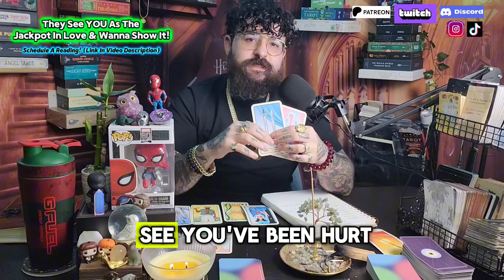They See YOU As The Jackpot In Love & Wanna Show It! (YouTube Collective TIMELESS Reading) 38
Book a Reading/Coaching Service(s) With Me! Let's Get It!
The ONLY way to receive a reading is by requesting through my website!

Interested In Exploring The Colorado Rocky Mountains with me?!
 -UNCLEBRONZE'S SPIRITUAL ROCKY MOUNTAIN ADVENTURE LINK HERE!

ONLY Accounts!
Stream Schedule:
Mondays, Tuesdays, & Wednesdays at 8:30pm EST
Fridays at 9:30pm EST
-Discord Server!
Stay up to date with ALL notifications, team chats, & more!

Follow on both for updates & bonus content!

-GFUEL ENERGY DRINKS!
-KING ICE Jewelry!

Two WEEKLY Energy "Forecast" Team Video Recorded Readings. Beginning of EVERY Week, we dive into Archangel Ascension (Feminine Energy.) At the end of EVERY Week, we focus on Viking Divination Guidance (Masculine Energy.)
TIER LEVELS:
1.) Niflheim – Realm of Ice and Mist
2.)Svartalfheim – Realm of the Dwarves
3.) Midgard – Realm of the Humans
4.) Jotunheim – Realm of the Giants
5.) Alfheim – Realm of the Light Elves
6.) Asgard – Home of the Aesir
7.) Muspelheim- Realm of Fire (TAROT COACH)

“Magick is only unexplained science. Science is explained magick. When I study science, I study magick. When I study magick, I study science.” ― C. JoyBell C.
“A moment of clarity without any action is just a thought that passes in the wind. But a moment of clarity followed by an action is a pivotal moment in our life.” ― Don Miguel Ruiz Jr.

I am a Professional Psychic Medium & Tarot Reader. I specialize in Love Connections, Mediumship, Spiritual Alchemy, & Innerchild Healing.  Hello! My name is Matthew Ramos. I am honored to have you here! I am a Toltec Warrior (one who is committed to using the teachings of the Toltec tradition to win the inner battle against domestication & attachment.)
I have dedicated my life to discovering the Universal Truths of what life truly is beyond what we see in the 3D. To break the illusions & false agreements you & I were taught to obey.
One of my Main Missions here is to further guide you into understanding your push and pull. See how your minds influence effects your reality & how to use that to your advantage.
 Another one of my missions is to unite Divine Connections. Love is the main tool spirit uses to guide us through this spiritual journey. Tarot helps spirit pave the path to your highest timeline like a map, but we must be willing to walk the journey.

My Abilities 1.) Clairaudience - the ability to hear beyond the normal human perception. 2.) Claircognizance - power in which a person is able to know things without any previous knowledge on the subject. This knowledge is bestowed upon me by my spirit guides and my higher self.3.) Clairsentience- ability to sense the past, present, or future emotional and physical state of a person.4.) Divination - the practice of gathering evidence from the spiritual world to interpret the physical world. 5.) Mediumship - channeling spirits from the ethereal world, in order to communicate with the dead, ask questions about the future, or better understand the present.6.) Precognition/Retrocognition - ability to see into the past/future events.7.) Telepathy- psychic power that allows mind-to-mind communication. 8.) Clairolifaction - The psychic sense of smell. This is a lesser-known psychic ability involving olfactory or smell perceptions, which may include both pleasant aromas and putrid odors. I can smell scents beyond the physical world. 9.) Clairtangency- The ability to download information/messages through physically touching an object, person, animal, or place.

Available Service Types:
1.) GENERAL READINGS (Tarot Guidance Only)
2.) DEEP DIVE READING(Tarot, Mediumship, & Predicting Timelines)
3.) Inner Child/Teenager Healing Coaching Sesh
4.) Guided Energy Pick-Up Reading
5.) Soul Uniting (For Romantic Connections & Soul Family)
6.) Spiritual Alchemy & Divination Apprenticeship Program
(Energy Healing, Spell Work, Building your connection to Tarot/Oracle Cards, Manifestation Methods, Spiritual Alchemy, Your Mentor through the Divine Counterpart Journey, etc.)